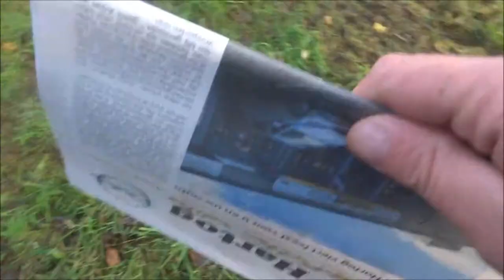Vlog #200 de 200ste vlog Op mijn kanaal !!!!!!!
Heyyy Hallo , en leuk dat je kijkt naar de 200ste vlog op mijn kanaal!!

200 x Itzultraxx ongelovelijk!

veel plezier met het bekijken met de dagelijkse portie Marco aka Itzultraxx !

Veel plezier!